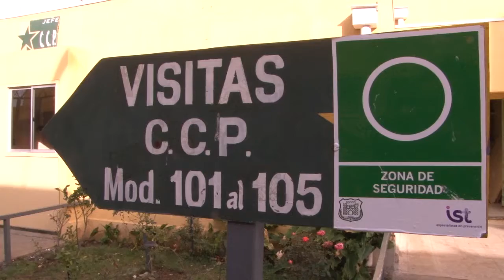Profesor visitante analizó realidad carcelaria y penal de Valparaíso